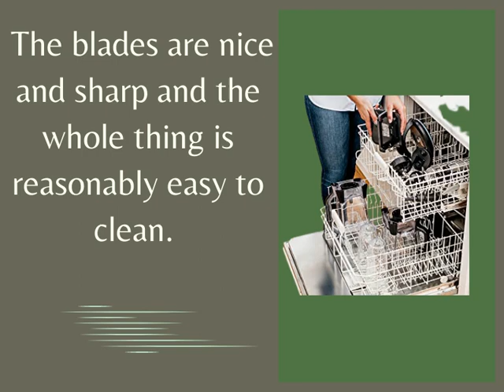Ninja BN801 Professional Plus Kitchen System Review | Ninja BN801 Professional Kitchen System Manual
Product Description
The Ninja Professional Plus Kitchen System with Auto-iQ features a new modern design and more functionality than Ninja's original Kitchen System.
 Ninja Total Crushing Blades and Pro Extractor Blades Assembly give you perfectly crushed ice for your smoothies frozen drinks and nutrient extractions. Ninja BN801 Professional Plus Kitchen System Review | Ninja BN801 Professional Kitchen System Manual
The 72 oz Total Crushing Pitcher is great for making large batches for the whole family with 1400 peak watts of professional power Plus its single-serve .Ninja BN801 Professional Plus Kitchen System Review | Ninja BN801 Professional Kitchen System Manual .
cups with spout lids makes it easy to take delicious nutrient-rich smoothies on the go But don’t just stop at drinks—the 64 oz processor bowl provides
precision processing for even chopping smooth purees and up to 2 lbs of dough Auto-iQ Technology provides preset programs that do the work for you no guesswork required.
Versus BL770 based on the number of available blending programs. Extract a drink containing vitamins and nutrients from fruits and vegetables 64 oz max liquid capacity.Ninja BN801 Professional Plus Kitchen System Review | Ninja BN801 Professional Kitchen System Manual .It's very powerful and chops, dices, and purees with ease.
Very sturdy and easy to use.The blender itself is fine, it is strong and capable. Ninja Total Crushing Blades give you perfectly crushed ice for your smoothies and frozen drinks with 1400 peak watts of professional power.
 The blades are nice and sharp and the whole thing is reasonably easy to clean.